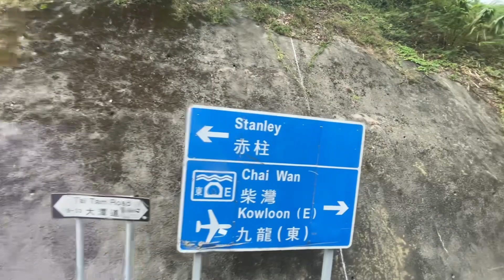Hong Kong Bus 城巴 CTB Alexander Dennis Enviro500 MMC New Facelift #4067 UT708 @ 389 柴灣站🔄柴灣墳場（循環線）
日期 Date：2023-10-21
路線 Route：城巴 CTB 389 柴灣站🔄柴灣墳場 （循環線）
巴士公司 Operator：Bravo Transport (CTB)
——車隊資訊——
車型 Bus Model：Alexander Dennis Enviro500 MMC New Facelift 11.3m A/C
引擎 Engine：Cummins ISL8.9E5340B
波箱 Gearbox：Voith DIWA 864.5
車隊編號 Fleet Number：4067
車牌號碼 Registration Number：UT708
載容量 Capacity：U55/L25+S45=125人
車齡 Vehicle Age：6 Years 6 Months
首次登記日期 1st Registration Date：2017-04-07
首航日期 1st Day In Service：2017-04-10
退役日期 Retire Date：